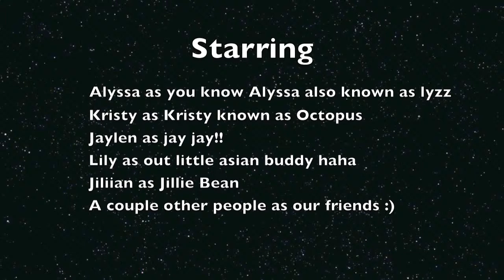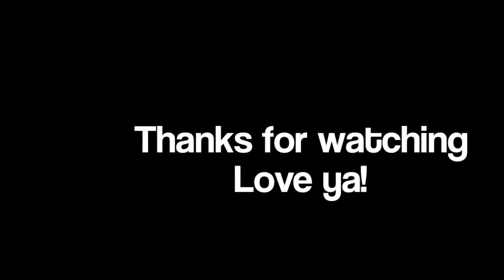B.F.Fs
This is u bein crazy! :)